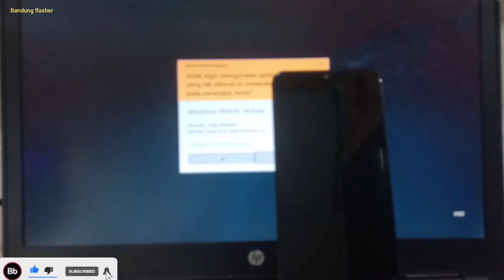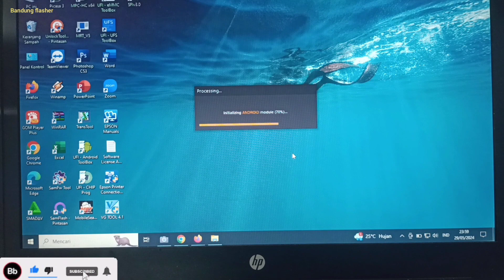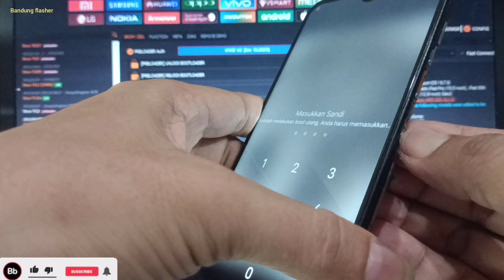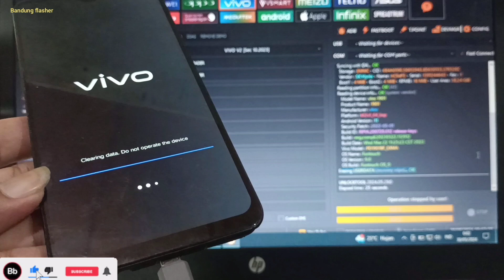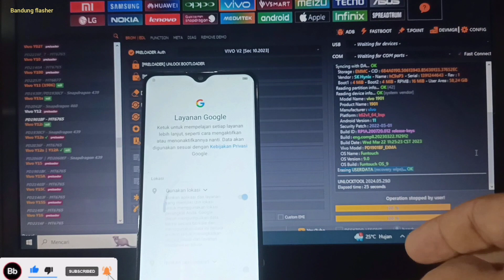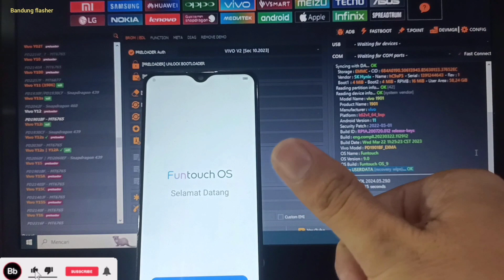Hapus Kunci Layar Vivo Y12/15Via Unlock Tool Hitungan detik